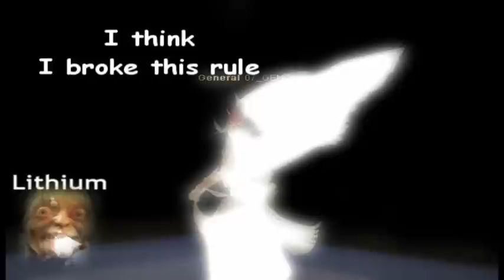Silkroad 07_GENCLIK vs Uruchi , and about 100K Wiew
Hi Guys , First one , Thx my fans , friend , clickers and all ı forgot ... 100K+ wiewing not big but , I was so bored , because all my unique videos is same and ı want to leave it ... Subscribe for more and If u abuse me for video or any1 bullsh!t , u goes to my Block List .. Thx to all again , cya' :)